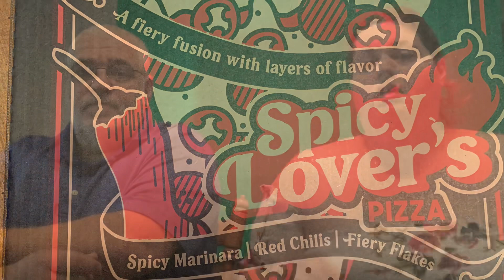NEW PIZZA HUT 🍕 SPICY LOVERS REVIEW |EATING SHOW